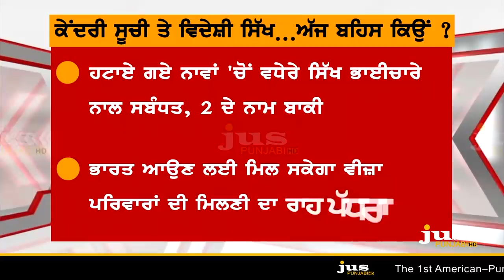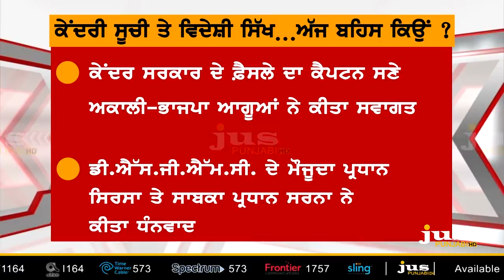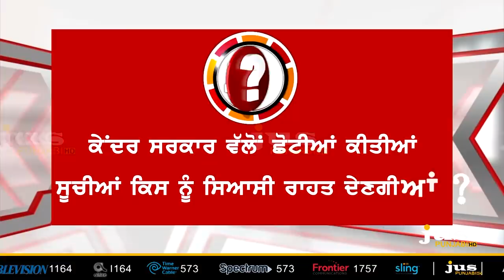What's Modi's Political Planning behind Sikh Blacklist ? || To The Point || KP Singh